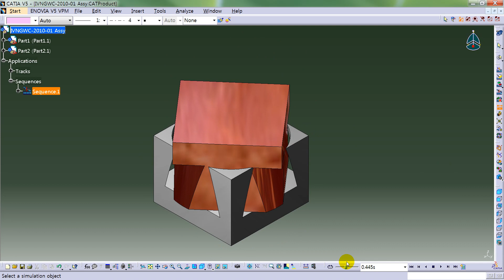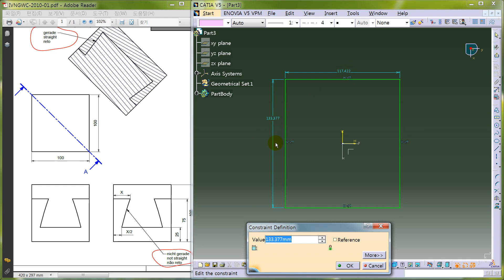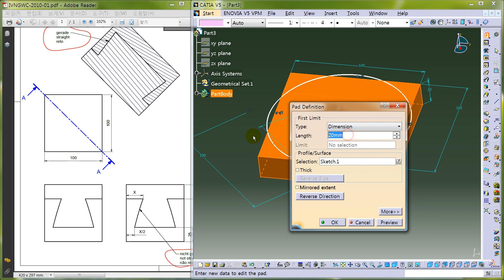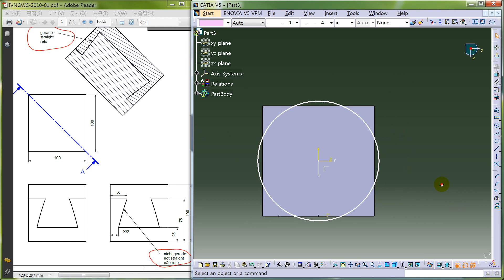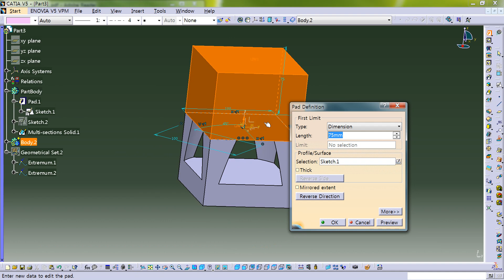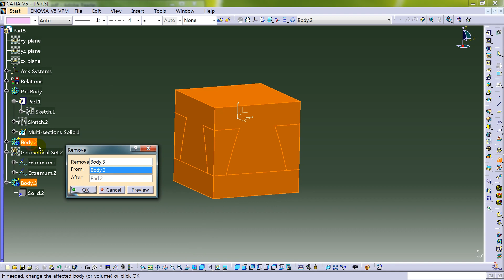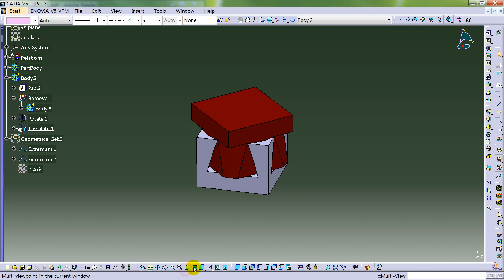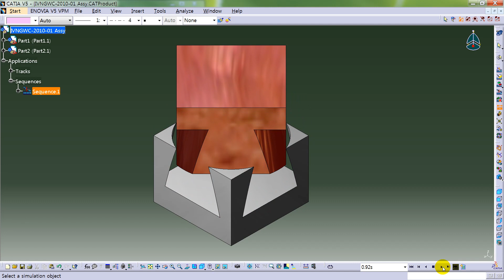IVNGWC 2010-01 Multi-T | 인벤터월드컵 | Catia modeling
Inventor NG World Cup 도면 풀이